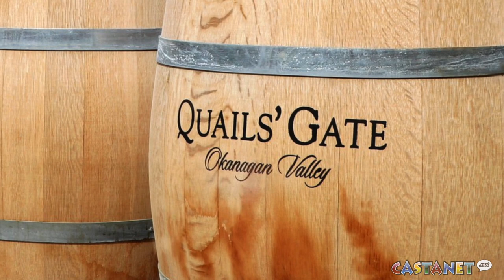Quails Gate Winery wins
Quails Gate Winery won many awards at the National Wine Awards of Canada, including a platinum recognition for their chardonnay.